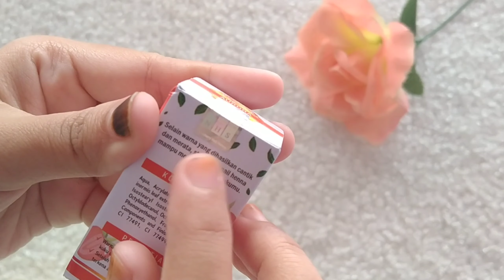REVIEW KUTEK HALAL STRAWBERRY NAIL HENNA WARNA AURORA | WARNANYA CANTIK, WAJIB DI COBA....